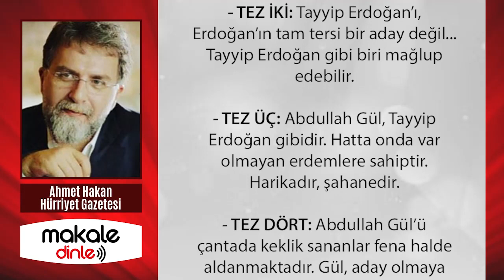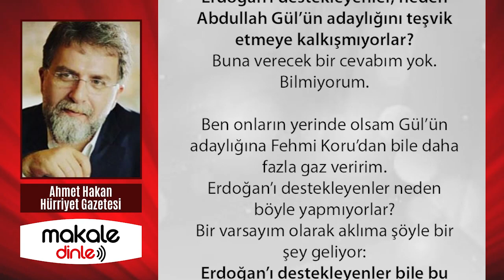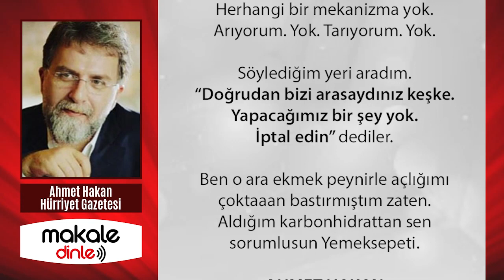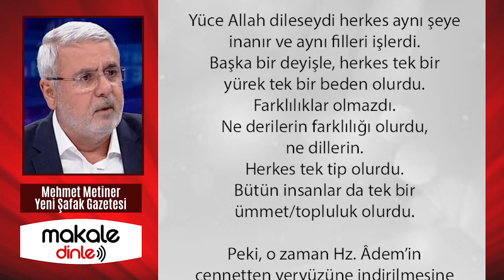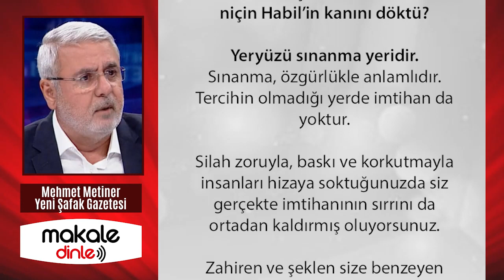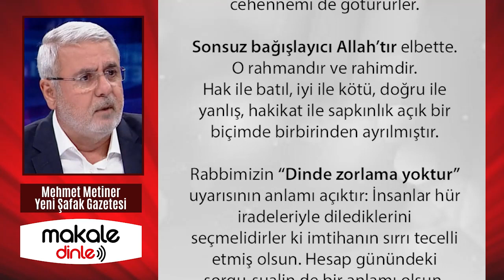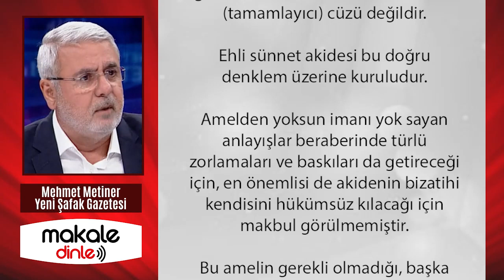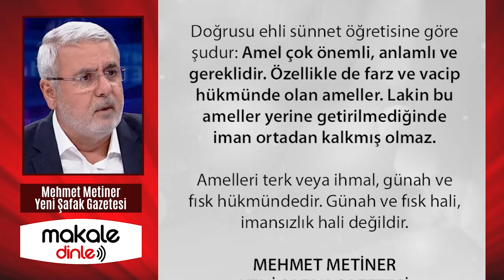AHMET HAKAN, GÜL'ÜN KANKASINA SOPAYLA DALDI! BUNLARDAN BİR CACIK OLMAZ! ERDOĞAN %65 İLE KAZANIR!..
TÜRKİYE’de Abdullah Gül’ün Millet İttifakı’nın adayı olması gerektiğini savunan iki kişi kaldı:
- BİR: Hayrünnisa Hanım. - İKİ: Fehmi Koru. Epeydir haber alamıyordum Fehmi Abi’den.  Yine kafayı çıkarmış...